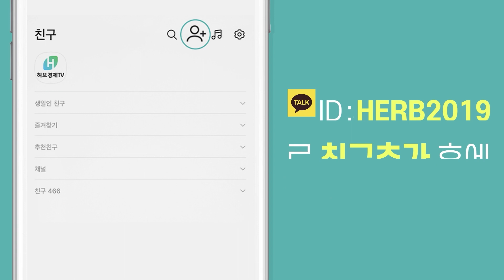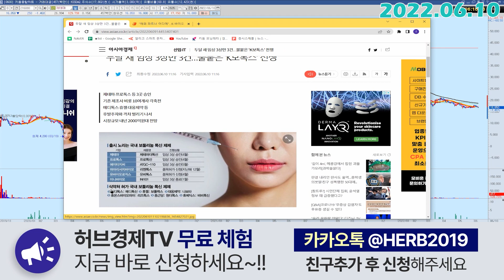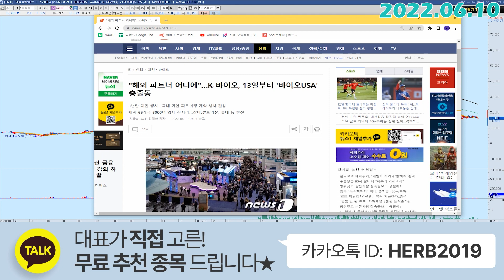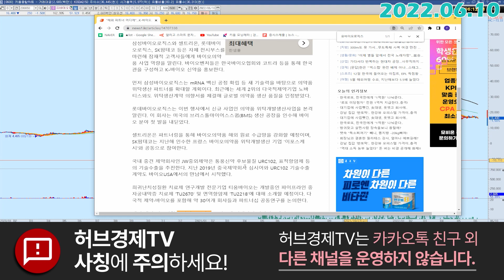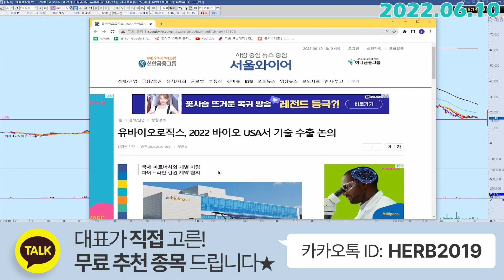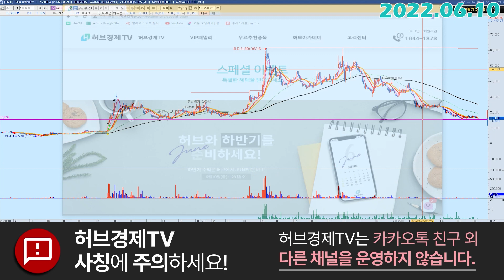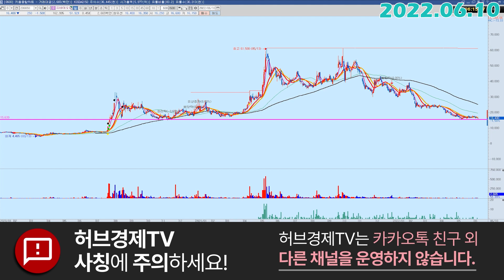유바이오로직스 (206650) - 다음주에 이거 한번 기대해보죠.